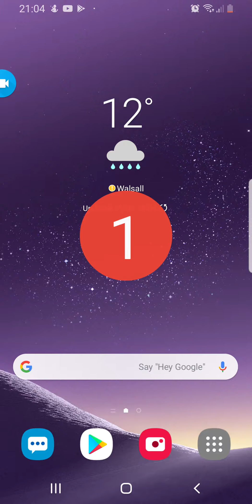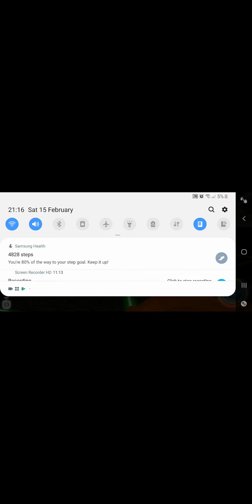Beyblade part 2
Super fun game